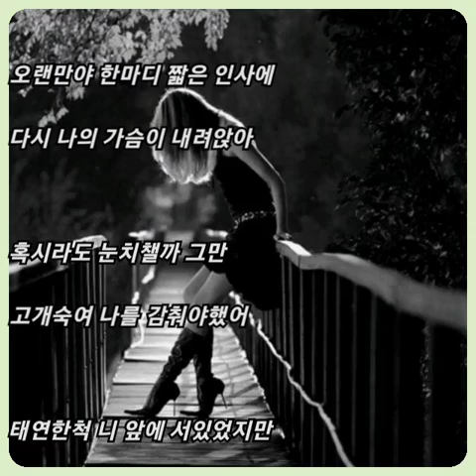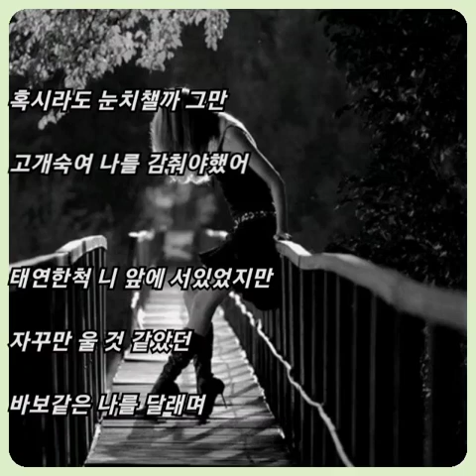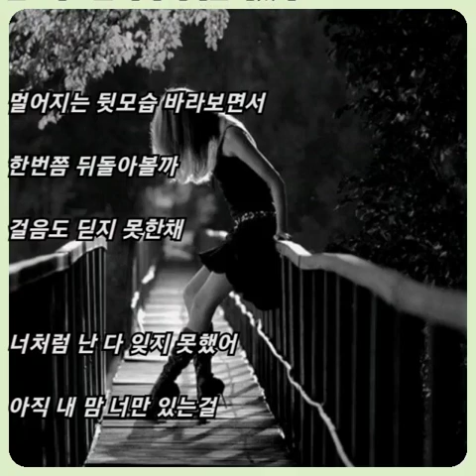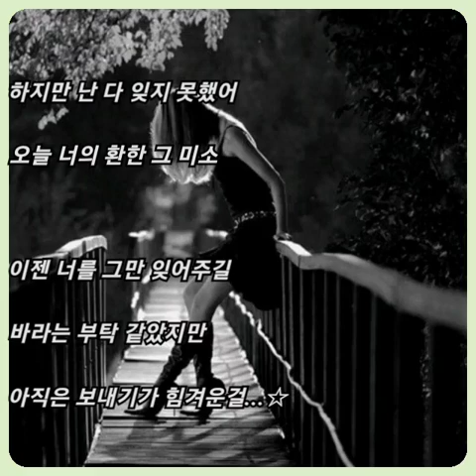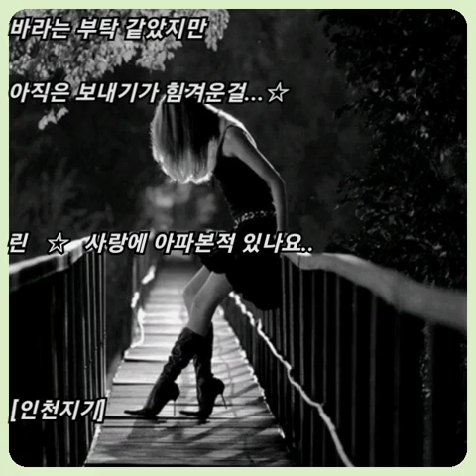린 ☆ 사랑에 아파본적 있나요..